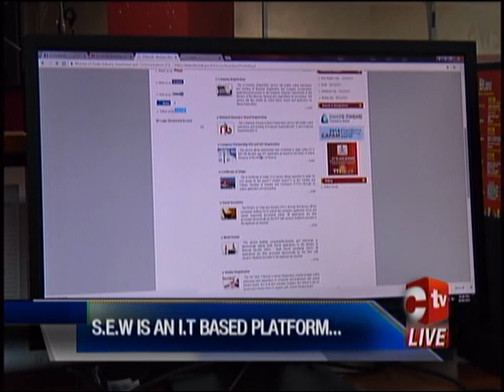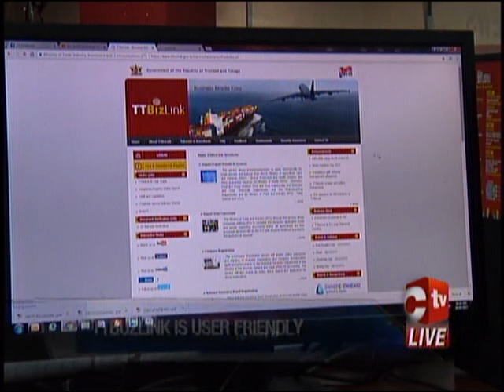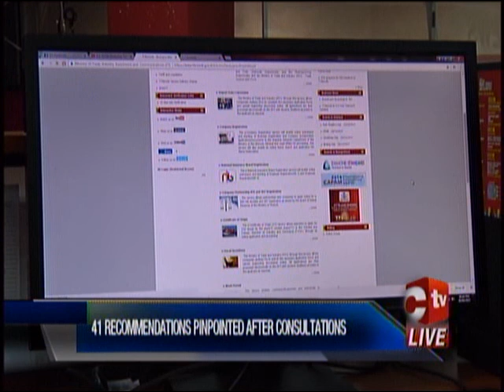Single Electronic Window Strengthened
The Ministry of Trade and Investment hosted its inaugural stakeholder dialogue on Trade Facilitation at the National Academy for the Performing Arts on Thursday.